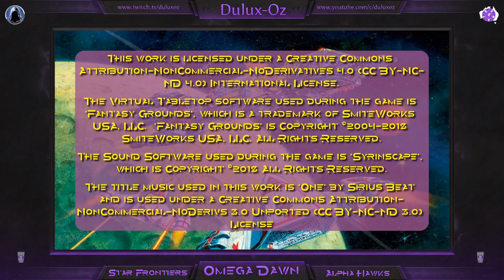Omega Dawn Ep 009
The ninth episode of our Star Frontiers Alpha Hawks campaign: Omega Dawn.

This episode was originally live-streamed on Twitch on the 17th March 2019.

Please note: We had a couple of "glitches" when recording this episode (at about 1:27:00 & 1:39:00 approx) - our apologies for this.